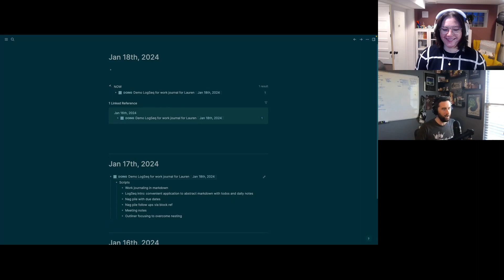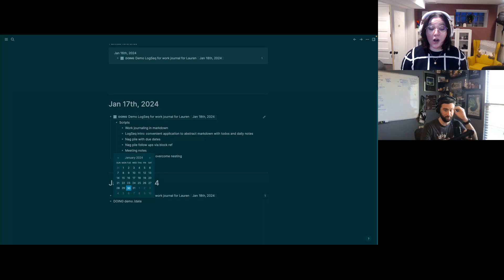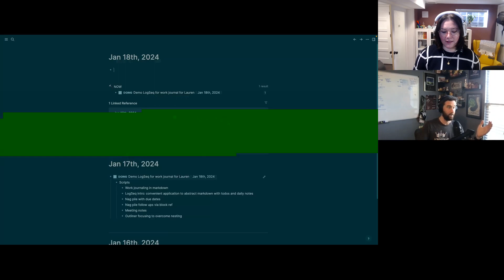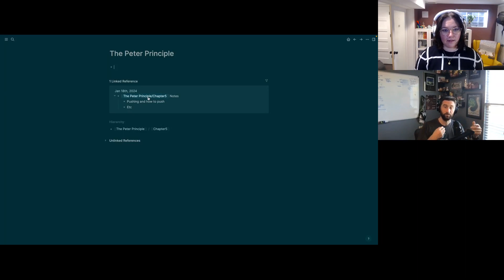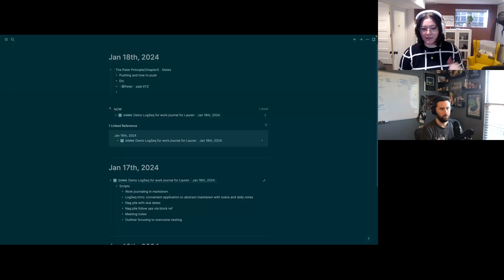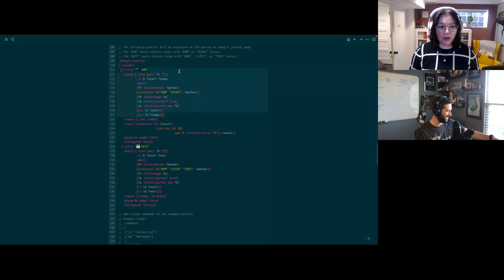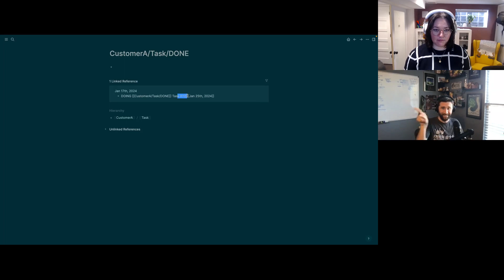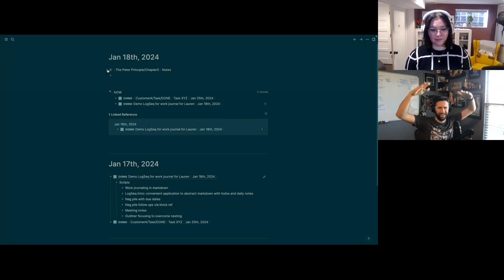Using LogSeq as a Work Journal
Joe demos his use of LogSeq to replace his low tech work journal text files